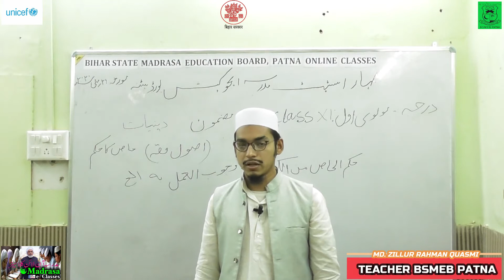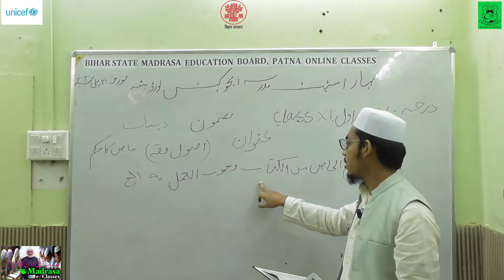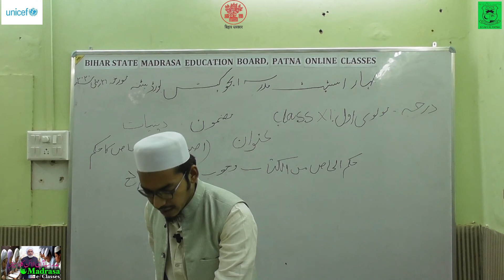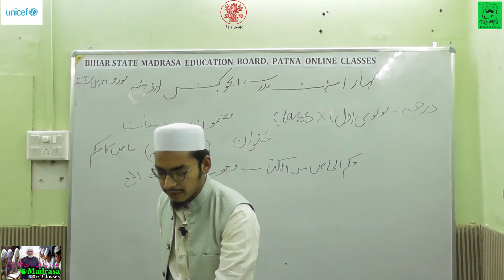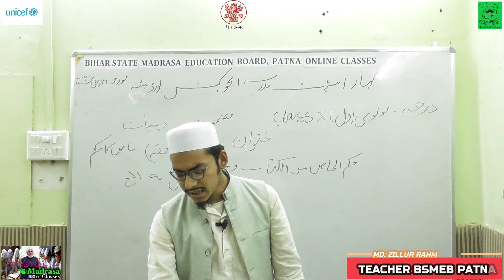BSMEB Class11 Diniyat Fiqah Usool e Fiqah Khash Hukm